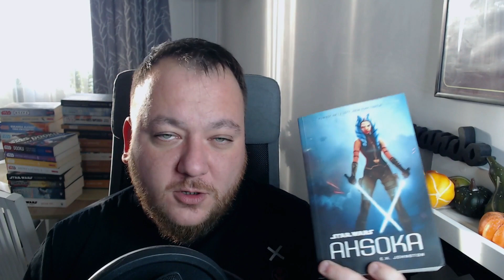Ahsoka - Czy ta powieść to wciąż kanon?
W dzisiejszym odcinku zapraszam was do mojej opinii o książce Ahsoka autorstwa E. K. Johnston.